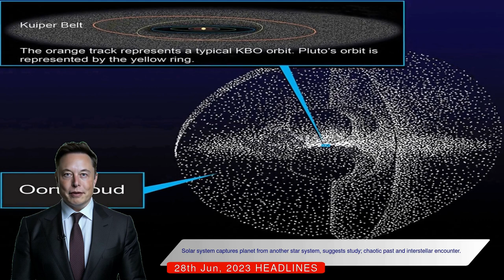Interstellar Adoption: Our Solar System Captured a Planet from Another Star!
Our solar system may have a secret, a planet that it has captured from another star system! In a groundbreaking new study, scientists have discovered evidence suggesting that our chaotic past might have led to the adoption of a new world.

During the formation of our solar system, planets underwent drastic shifts in location, causing debris to be thrown beyond the Oort Cloud. Some of this debris managed to escape the gravitational pull of the sun and drift into the vastness of interstellar space.

But here's where it gets really interesting. The study proposes that the galaxy itself, with its immense gravitational tug, can actually dampen the motion of a rogue planet. This means that there is a chance, albeit a small one, for a star to capture a wandering planet and claim it as its own.

The best opportunity for this celestial adoption occurs when a planet drifts just within its Oort Cloud. According to calculations, our solar system has about a 7% chance of hosting a captured ice giant planet in the Oort Cloud. This makes it more likely that this mysterious planet is not one of the sun's biological children, but rather an adopted member of our cosmic family.

This discovery challenges the notion that planetary systems form in isolation. It suggests that there could be blended families among star systems, with planets migrating and finding new homes in foreign solar systems.

Imagine the possibilities! A planet from a distant star system, now living within our very own solar neighborhood. This revelation opens up a whole new realm of possibilities and expands our understanding of the dynamics of the universe.

Join us on this mind-boggling journey as we delve deeper into the mysteries of our solar system. Discover how the gravitational forces of our galaxy can shape the destiny of planets and explore the concept of cosmic adoption. Prepare to be amazed as we unravel the secrets of our celestial neighborhood and uncover the hidden stories of the stars.

Don't miss out on this captivating exploration into the wonders of our universe. Together, let's uncover the truth behind our solar system's potential adoption and unveil the blended families among the stars.